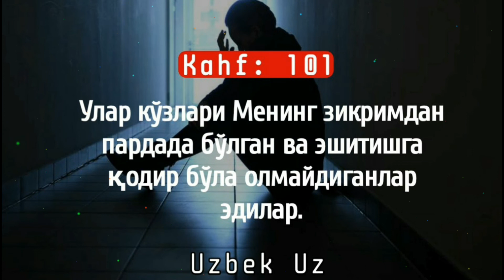9/ Эшитишни истамаган кишилар қаршисида гапиришдан тийилиш, Бир гапни такрорлайвериш одобсизлиги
Суҳбат одоблари:
9-дарс:
-Одамларнинг савиясига қараб гапириш одоби,
-Эшитишни истамаган кишилар қаршисида гапиришдан тийилиш, Бир гапни такрорлайвериш одобсизлиги ҳақида.

Ассаламу алайкум!